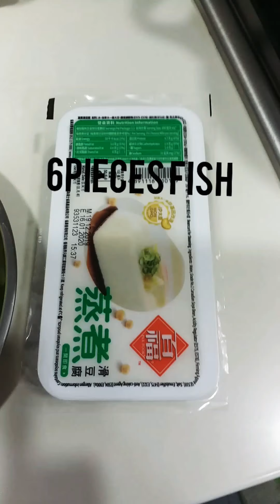Fish Soup wirth Tofu Chinese Style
Fish,Tofu,Ginger,Tomato,Onion,Potatoes.